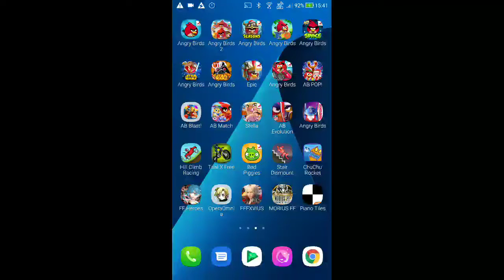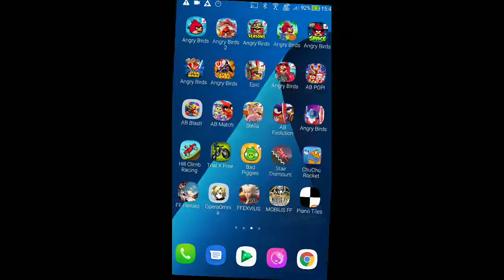DFFOO - Crimson Arms: Rising - Melee's Chasm [1 Turn, Score: 1,014,433]